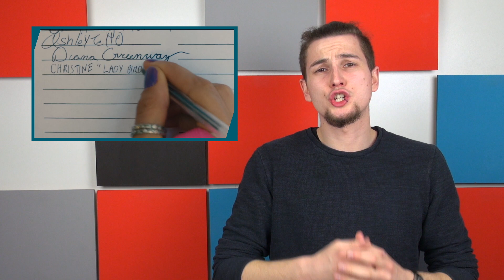Lady Bird | Film Kritik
LADY BIRD ist ein Film über ein Mädchen aus Sacramento. Es ist auch ein Film über die Regisseurin Greta Gerwig selber, denn sie hat die Protagonistin auf ihrer eigenen Erfahrung basiert. Gewachsen ist der Charakter aber mit Saoirsa Ronan gemeinsam.

SUPPORTE UNS! Direkt über diesen Link bestellen:

Mitmachen? Community-DISCORD-Server

Vio, Kevin, Mike, Cookie, Seb und Tobi